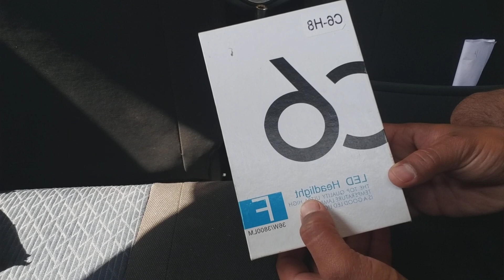C6 led bulb headlight and fogg light